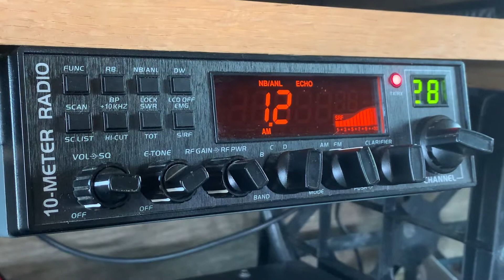Some CB DX, AZ to AL, man has a Booming station The Pinto Bean!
The Pinto Bean Bumps it down in the cactus patch!